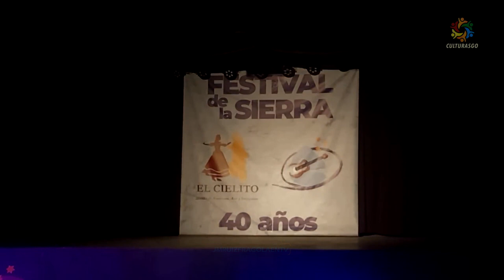Ballet Mataco Solista de Malambo Festival de la sierra 2024